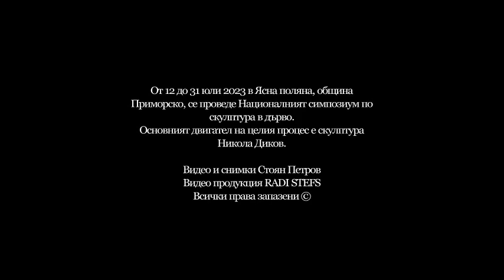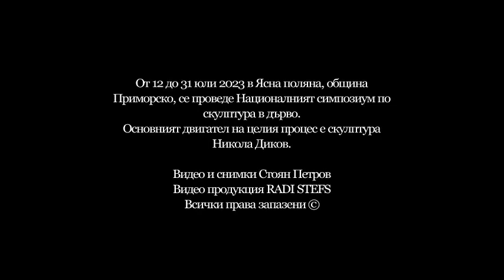Национален симпозиум по скулптура в дърво Ясна поляна 2023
От 12 до 31 юли 2023 в Ясна поляна, община Приморско, се проведе Националният симпозиум по скулптура в дърво.Сподкрепата на СБХ,
Национален фонд „Култура“и община Приморско.